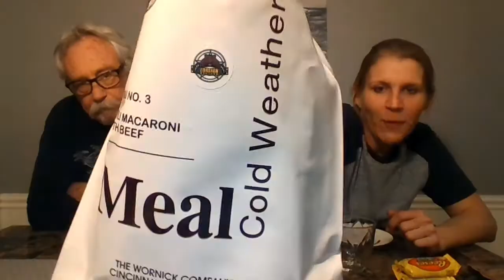Delicious MCW (Meal Cold Weather) Menu 3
Watch the Veteran and the Blonde (plus Toby) test the Meal Cold Weather (MCW) Menu 3. We were FULL, so we ONLY tried some of the snacks. The Cheese Spread with BACON was delicious and the Chocolate protein shake was yummy!